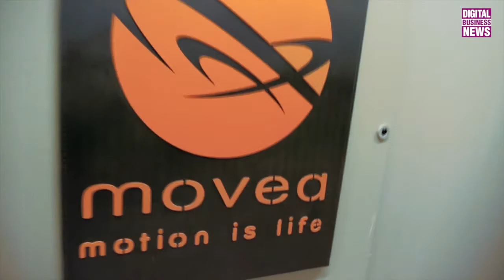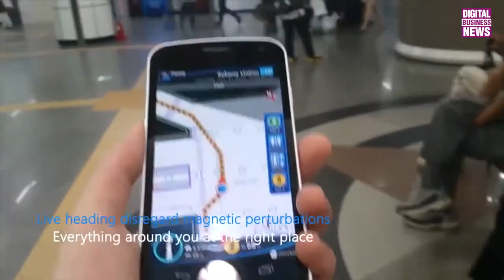Les fantasmes de la nouvelle tendance du quantified self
A l'heure où nos smartphones et nos nouveaux objets connectés surveillent de près notre santé et nos performances sportives, faut-il croire que le nombre de pas que nous faisons chaque jour est une information nécessaire et suffisante si elle n'est pas corrélée à d'autres. A grenoble, la société Movea travaille sur l'agrégation de données internes et externes pour produire de nouveaux services enrichis. Rencontre avec Pierre Jallon, Product & program manager wearables de Movea.